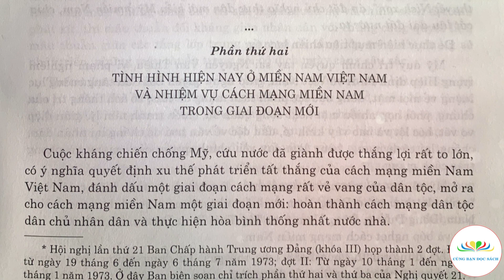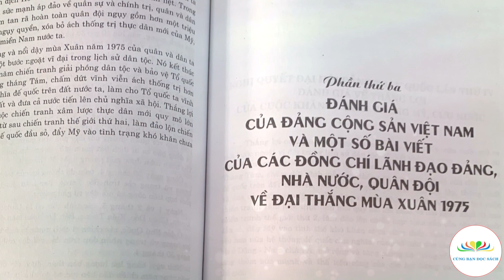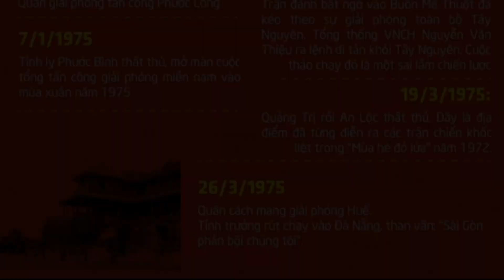Đại thắng mùa xuân 1975 - Chiến thắng của sức mạnh Việt Nam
Giới thiệu tác phẩm: Đại thắng mùa xuân 1975 - Chiến thắng của sức mạnh Việt Nam
Người đọc: Nguyễn Thu Hà
Thực hiện: Cùng Bạn Đọc Sách